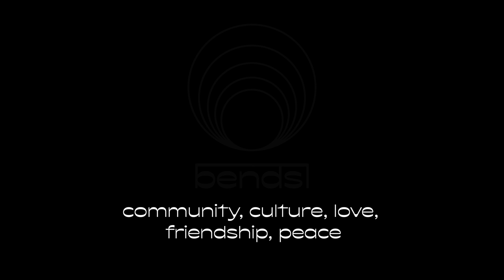BENDS 2021 | Summer Vacation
bends.co

CAST:
Chris Bell
Jordan Avila
Anthony Rodriguez
Justin Falk
Aaron Mills

EDITORS:
Aaron Mills
Chap Obregon